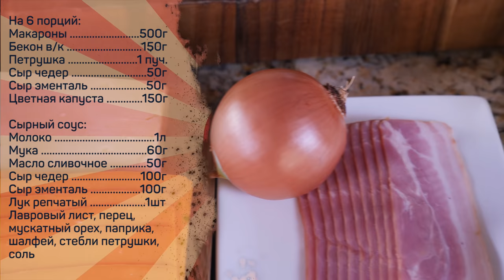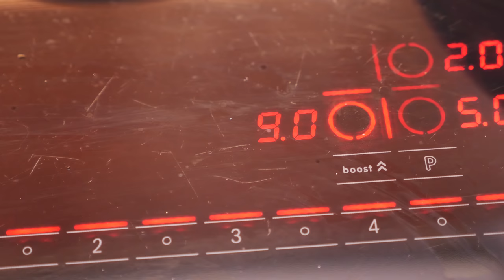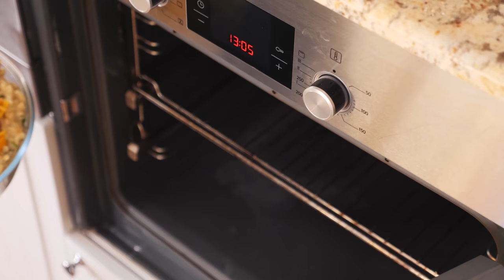Не просто макарошки с сыром, а MAC&CHEESE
На 6 порций:
Макароны 500г
Бекон в/к 150г
Петрушка 1 пуч.
Сыр чедер 50г
Сыр эменталь 50г
Цветная капуста 150г

Сырный соус:
Молоко 1л
Мука 60г
Масло сливочное 50г
Сыр чедер 100г
Сыр эменталь 100г
Лавровый лист, перец, мускатный орех, паприка, шалфей, стебли петрушки, соль

Произведение «Не просто макарошки с сыром, а MAC&CHEESE» созданное автором по имени Дмитрий Fresco, публикуется на условиях лицензии «Attribution-NonCommercial-NoDerivs» («Атрибуция — Некоммерческое использование — Без производных произведений») 3.0 Непортированная.